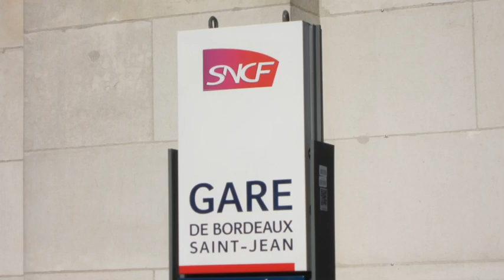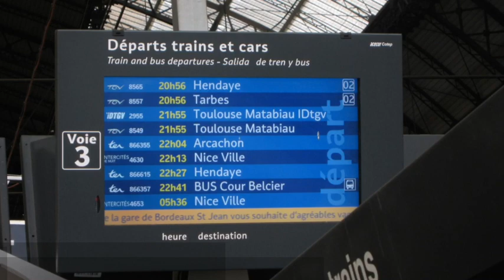Paris To Bordeaux SD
Bordeaux.
Paris to Bordeaux stop before proceeding to Toulouse.
The journey is 4 hours long from Paris.
SNCF Gare Bordeaux, TVG express trains to south of train